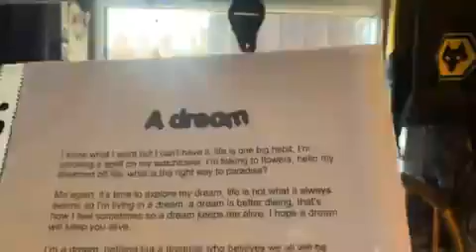A dream 2 06 2007 Poem I wrote for Reallifedreamsmybook